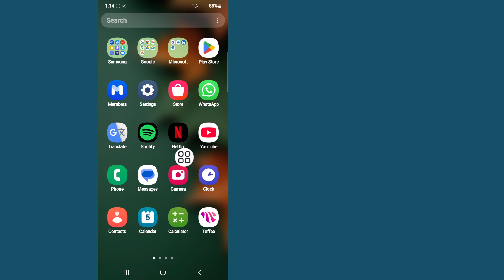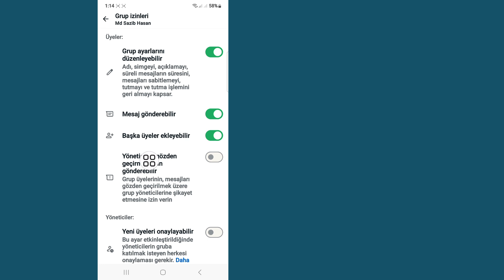WhatsApp Grubunda yalnızca Yöneticinin mesaj gönderebileceğini nasıl ayarlayabilirim (Yeni Yöntem)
Bu Videoda Size WhatsApp Grubunda yalnızca Yöneticinin mesaj gönderebileceğini nasıl ayarlayabileceğinizi Göstereceğim (Yeni Yöntem) | Size En Kolay İşlemi Göstereceğim

Bu yüzden Atlamadan Tam Videoyu İzlemeye Devam Edin ve WhatsApp Grubunda yalnızca Yöneticinin mesaj gönderebileceğini nasıl ayarlayabileceğinizi 2 Öğrenin (Yeni Yöntem)

Yalnızca yönetici#mesaj#gönderebilir